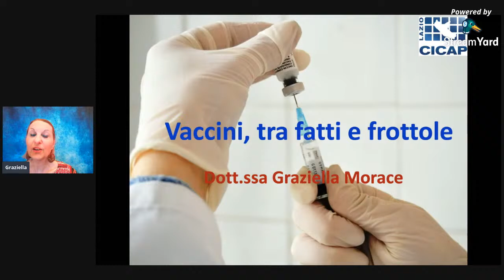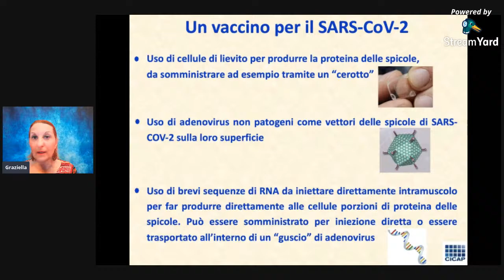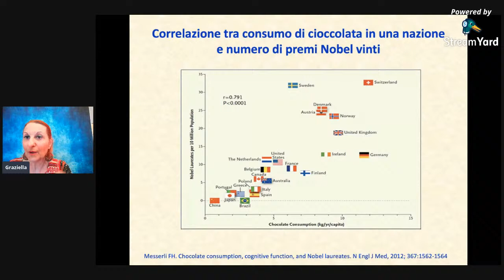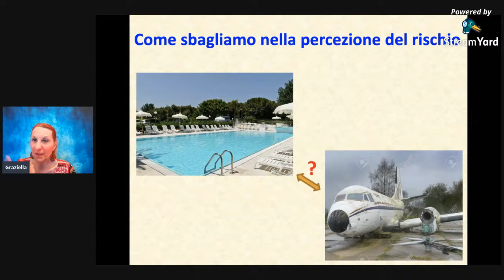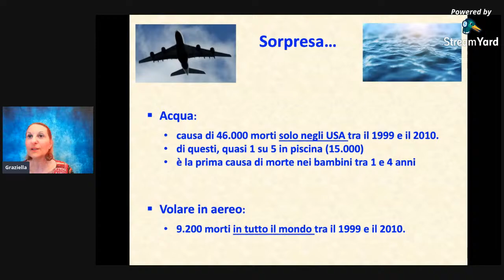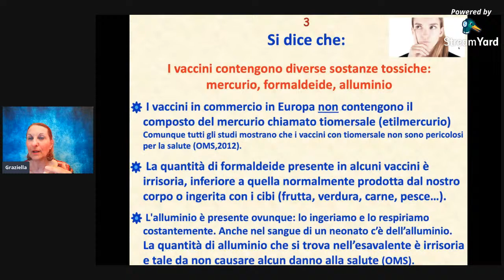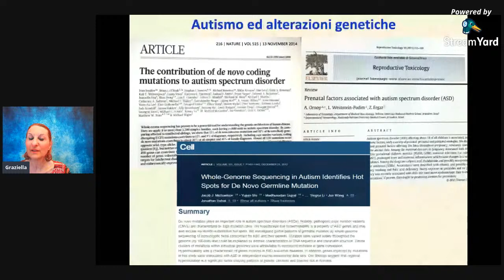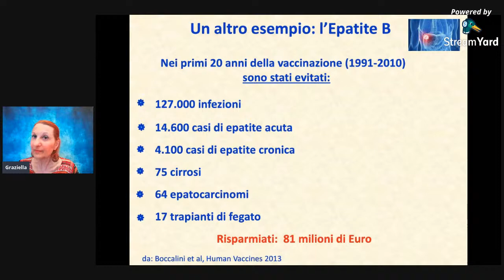Vaccini, tra fatti e frottole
Giovedì 23 Aprile 2020 ore 21:00

Caffescienza online

con Graziella Morace  Virologa ed esperta di vaccini

Moderano Franco Bagnoli e Giovanna Pacini, Università di Firenze e caffescienza

Da diversi anni in tutto il mondo occidentale si è diffusa una singolare diffidenza verso i vaccini dovuta alla diffusione di notizie allarmistiche. Anche se, grazie ai vaccini, la circolazione di molte malattie infettive è fortemente diminuita tanto da farci dimenticare la loro pericolosità, il calo delle vaccinazioni porta al riemergere di infezioni che sembravano sparite. Affronteremo i principali argomenti di chi si oppone alle vaccinazioni e, dati alla mano, vedremo perché i timori sono infondati e perché i vaccini restano una delle migliori armi mai prodotte dall'uomo contro le malattie infettive